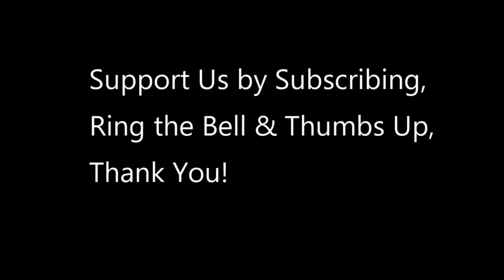NATO is Preparing for War with RUSSIA with Large Tank Maneuvers in POLAND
U.S. Army Soldiers of 1st Battalion, 68th Armor Regiment, 3rd Armored Brigade Combat Team, 4th Infantry Division, conduct field training exercise in preparation for a company live-fire exercise at Drawsko Pomorskie, Poland, April 6, 2022.

The 3/4th ABCT is among other units assigned to V Corps, America's forward deployed corps in Europe that works alongside NATO allies and regional security partners to provide combat-credible forces and execute joint, bilateral, and multinational training exercises.

 vid credit to Spc. Ellison Schuman
1st Infantry Division